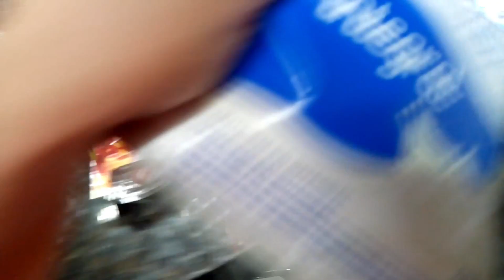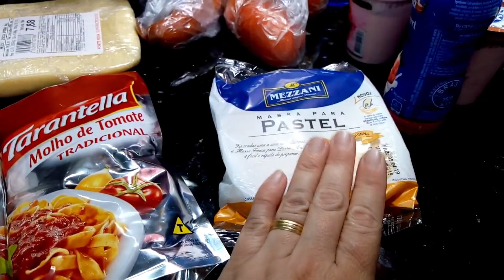3 DIAS COM A GENTE, COMPRINHAS, MONTAMOS A TOCA E DESMONTAMOS, MACARRÃO.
OI PESSOAL MAIS UM DIA DA NOSSA REALIDADE, NA VERDADE FORAM VARIAS DIAS, ESPERO QUE GOSTEM BEIJOSSSS

beijossss